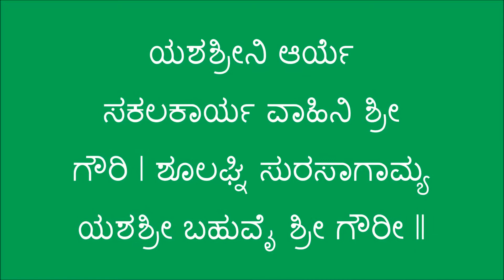Tulasi Benefits in Kannada || Tulasi Prayojanagalu || Kannada Health Tips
Tulasi is the best source for best health maintenance. Tulasi theertha is provided in Hindu Temples and it acts like medicine and Tulasi Tea is also very useful for health and maintaining immunity.

More Health Tips Videos

Cabbage benefits in kannada || ELekosu Benefits in Kannada || Health Tips Kannada

benefits of Drumstick in Kannada. Nuggekai mahatwagalu in Kannada